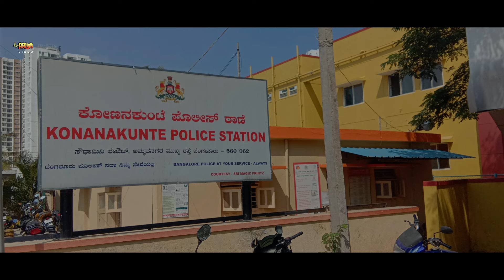Girl Kidnapped | Latest Telugu Hindi Dubbed Movie | Bhargava, Hemashree, Dileep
Movie : Girl Kidnapped
Star Cast : Bhargava, Hemashree, Dileep, Chakravarthy, Murthya Zakeer Siddiqui etc.
Producer : Jitender Gulati
Director : Madesha